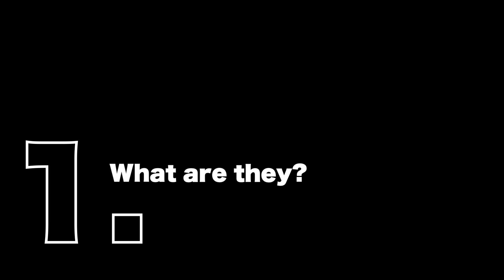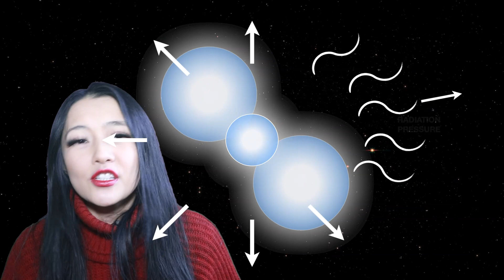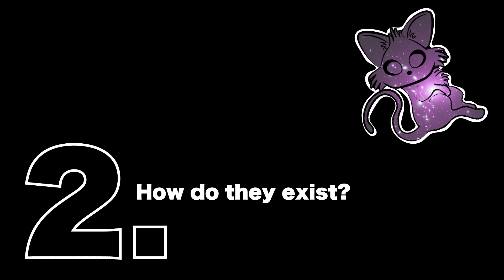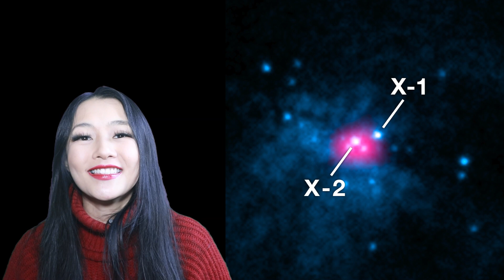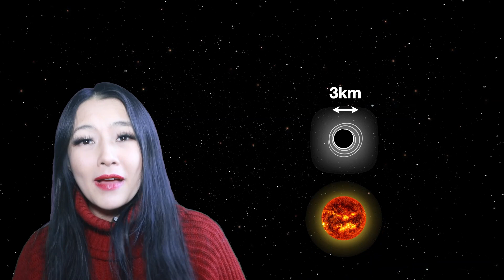Ultra Luminous X-ray sources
In this video, I talk about ultraluminous X-ray sources (ULXs) in particular the peculiar two in the M82 galaxy.

Media credits:
quasar: Calcada/ESO
pulsar: NASA GSFC
pulsar binary: NASAGSFC
star: Kornmesser/NASA/ESA